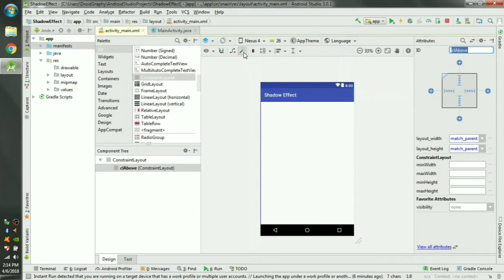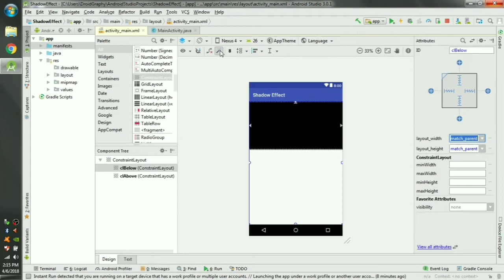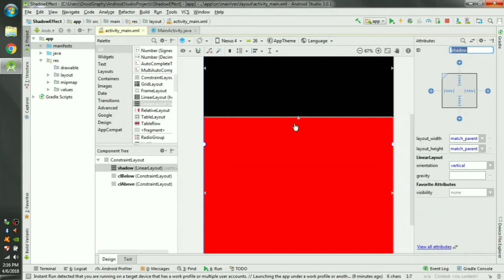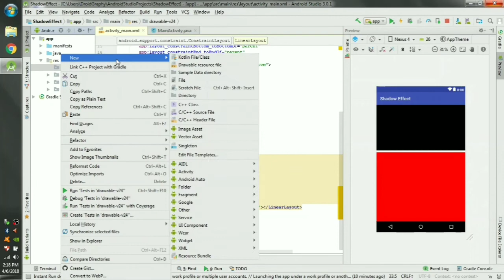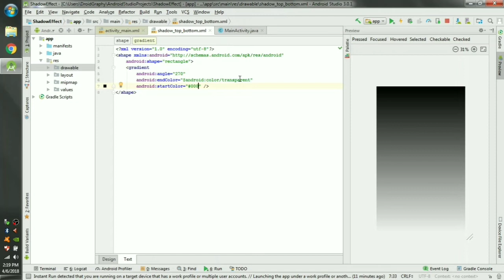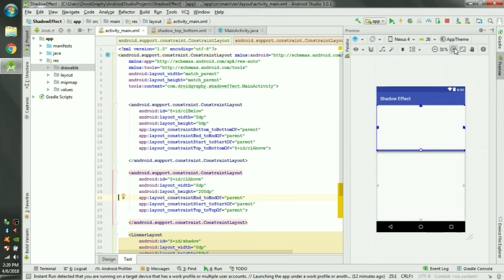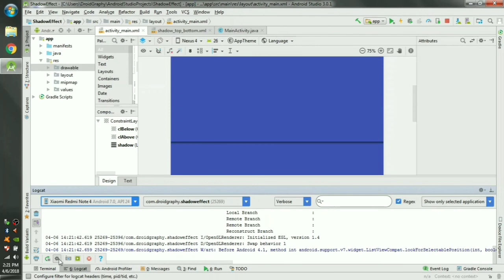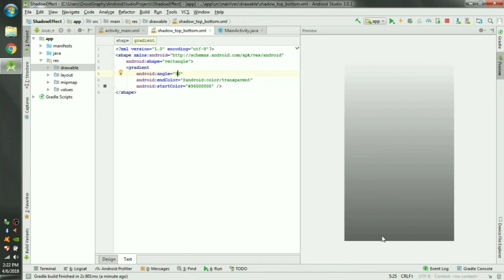Drop Shadow Effect in Android Layout - DroidGraphy Design Tips #1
How to create drop shadow effect in android studio.
Android UI design tips.